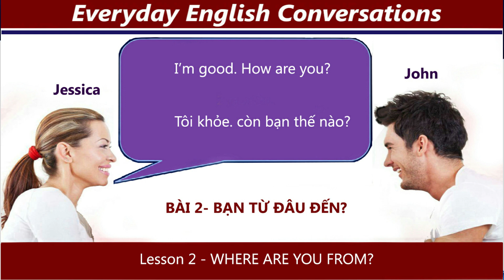Tiếng Anh Giao Tiếp Cho Người Mới Bắt Đầu [Bài 2]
ANH NGỮ THỰC HÀNH - GIAO TIẾP CƠ BẢN
Chương trình “TIẾNG ANH TỰ HỌC” cho người mới bắt đầu.
     -    Đây là những Video Anh ngữ Giao Tiếp cơ bản hàng ngày, Bài ngắn gọn, đơn giản, phát âm chậm, dể hiểu, đúng theo giọng người Mỹ.

- Những bài học đầu tiên, các bạn nên cố gắng trập trung, khi học nói, chủ yếu là bắt chước cách phát âm, nhấn âm ở đầu hoặc cuối câu của họ…
Thực hành càng lâu càng tốt, Tự mình học là chính, làm được như vậy các bạn mau thuộc bài và nhớ được lâu hơn,..làm nền tảng cho những bài học tiếp theo, khó hơn…

    -     Sau những bài đàm thoại nầy. Hy vọng rằng, rồi một ngày nào đó, khi Bạn gặp người nước ngoài trên đường phố, hoặc Bạn đi du lịch đó đây…Bạn có thể dể bắt chuyện với họ, và giao tiếp Anh ngữ với họ một cách tự tin, và phản xạ nhanh, trong môi trường giao tiếp với người ngoại quốc.

    -    Tiếng Anh là ngôn ngữ thông dụng nhất, trong môi trường giao dịch Quốc tế...và Ngôn ngữ nầy cũng là một chìa khóa mở ra cho các bạn một cánh cửa mới, cho những người thích học hỏi, thích khám phá những điều thú vị mới, hấp dẫn hơn trong cuộc sống hiện nay.
Nếu bạn thich bài học nầy, vui lòng ĐĂNG KÝ & SHARES Kênh nầy. Thanks